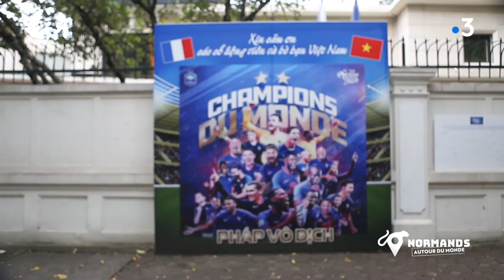Normands autour du monde : Didrik nous raconte le Vietnam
Bien arrivé à Adélaïde, je suis accueilli par Gilbert, fervent Normand, et la fraîcheur du pays – “Il fait 12 degrés, contre 30 à Hanoï quelques heures plus tôt, ça change !”. A peine installé, mon hôte me fait découvrir sa ville d’adoption avec passion. Parcs, marchés, vignes… et nage avec les dauphins !

Après deux journées bien remplies, c’est déjà l’heure de ma dernière matinée à Adélaïde : j’en profite pour passer un peu de temps en centre-ville. Tout est si calme, il y a du monde mais tout est très paisible. De nombreux étudiants jouent de la musique dans la rue piétonne, c’est joyeux.

Je termine ma matinée dans le Botanical Garden d’Adélaïde où je ferai la rencontre de petits perroquets colorés. C’est encore une fois très paisible. Cette ville est vraiment très agréable.

Le centre-ville est entouré d’une ceinture de verdure, c’est peut-être ce qui la rend si paisible. Moi qui ne suit pas fan des grandes ville, je m’y sens très bien ! Le fait que les Australiens soient particulièrement sympathiques et détendus participe sûrement à cela. Un détail m’a marqué : quand un Australien me dit bonjour, le « salut ! » est toujours accompagné d’un « comment ça va aujourd’hui ? ». Ce n’est pas grand-chose mais ça met tout de suite à l’aise.

Il est déjà l’heure de refermer le sac, de dire au revoir et remercier chaleureusement Gilbert et sa famille pour son accueil incroyable : Sydney et ses Normands m’attendent !